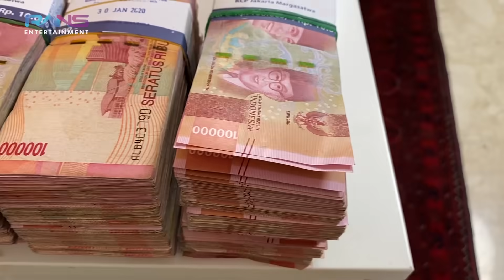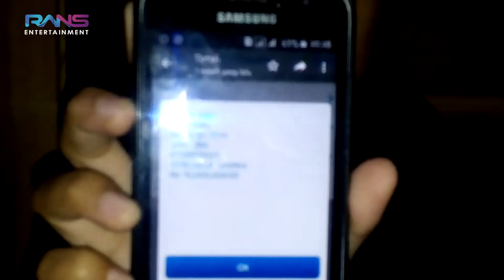BOCORAN PENAMPAKAN BAJU LEBARAN RAFFI NAGITA RAFATHAR. BAHANNYA??!! HARGANYA!!??!!